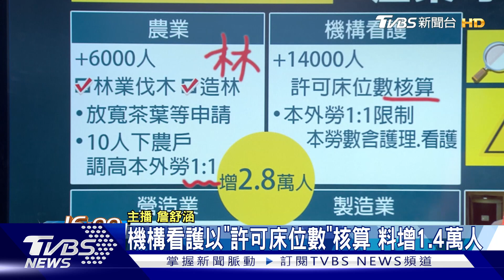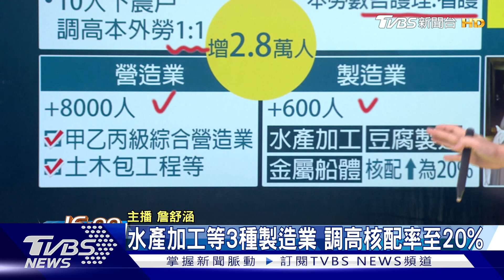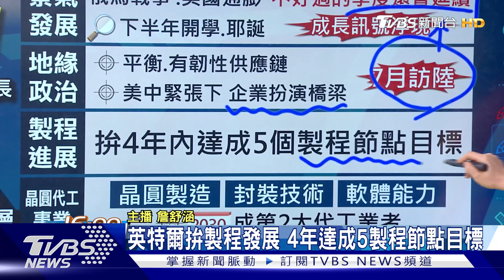解缺工 4產業可增聘2.8萬移工 疫後內需旺 零售.餐飲額創高【TVBS說新聞】20230524